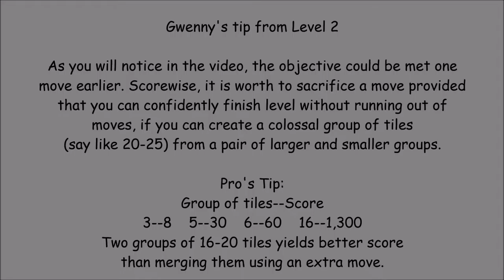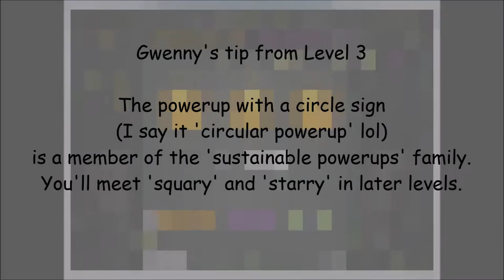Tumble Tiles - Levels 1,2,3 (with valuable tips for entire game)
Albeit the easiest three levels throughout in the game, trying to make your moves carefully in these levels will make you to build interesting strategies to cruise through the levels and even bring on three stars in the most difficult levels (Level 123 - is an example for numerous players).